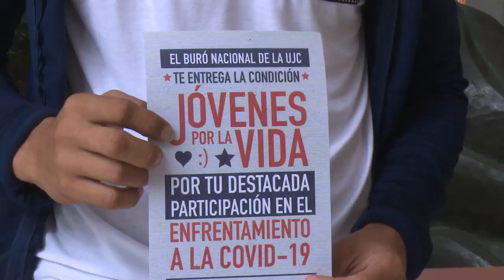Reconocen al centro de atención a pacientes hotel Pasacaballo con la orden Jóvenes por la Vida.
El centro de atención a pacientes hotel Pasacaballo recibió la orden Jóvenes por la Vida debido a la entrega constante en aras de proteger la salud de los niños cienfuegueros.